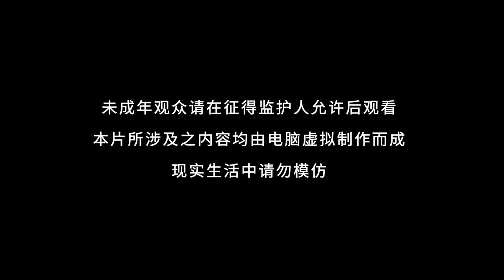[Eng Sub] Peerless Martial Spirit EP423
[English Sub] Peerless Martial Spirit Episode 423
peerless martial spirit part 423 engsub newepisode
peerlessmartialspirit english sub